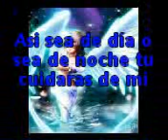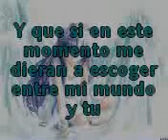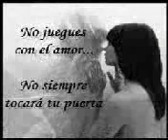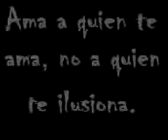Video de Amor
Te quierO athy .